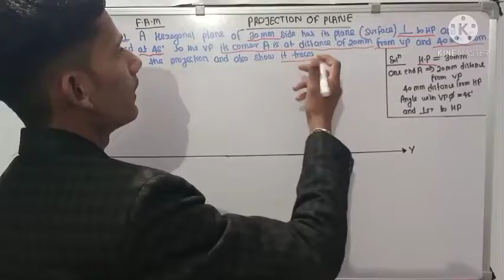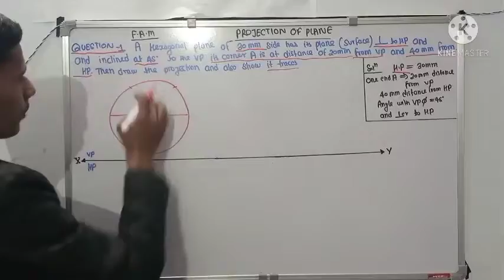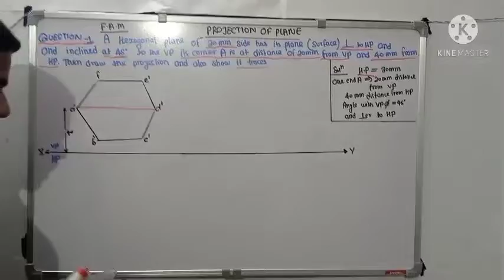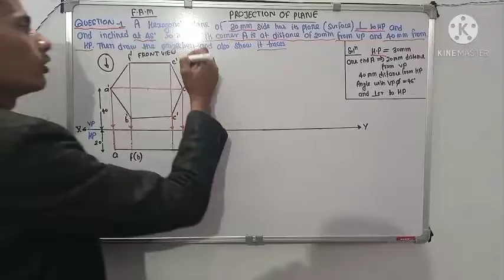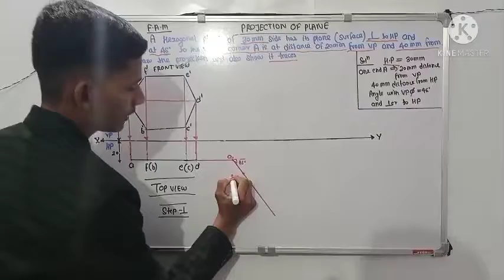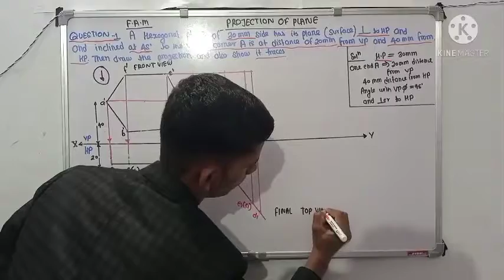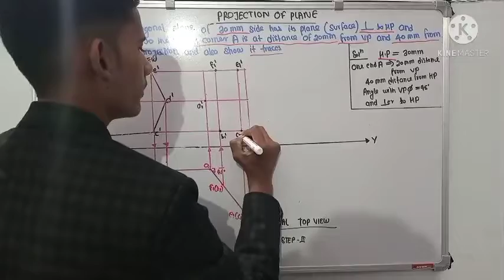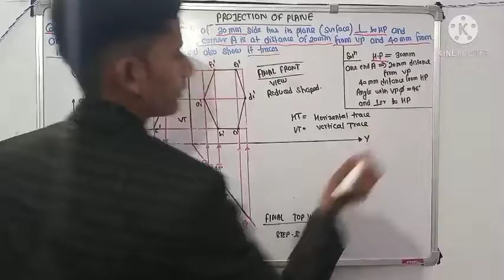#projectionofplane#PROJECTION OF PLANE 5TH LECTURE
Diploma and ITI Classes...

MECHANICAL ENGINEERING DRAWING-1
4th Lecture

itidrawingclass itiengineeringdrawing itidr projection | iti engineering drawing | iti drawing electrical | iti drawing diploma Engineering.
mechanical engineering
Civil engineering
Electrical engineering.

Iti engineering drawing | iti drawing | iti drawing class | Engineering drawing hindi | Third angle projection in hindi | Projection of plane | iti drawing electrical | iti drawing fitter.